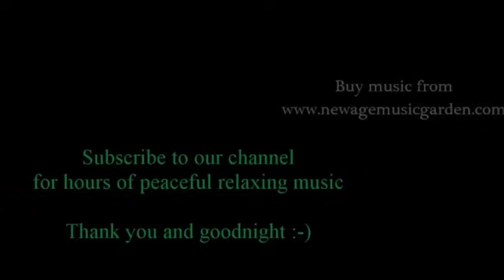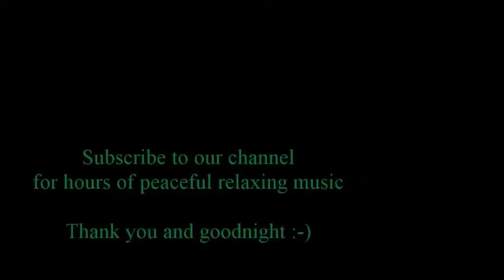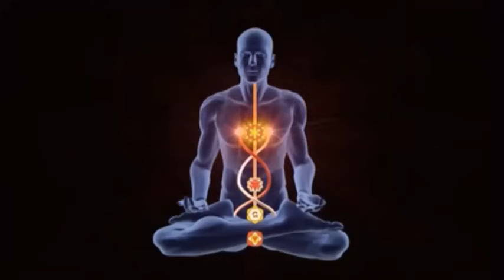10 hour Reiki Music: Meditation Music; New Age Music Playlist; Spa Music; Relaxation Music 🌅 172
The Relaxing Music Channel with beautiful reiki music; spa music, new age music playlist , yoga music, meditation music and relaxation music videos!

Epic ten hour special longplayer:
Sublime and atmospheric soundscapes with beautiful images. This is our new video on youtube. It contains our usual mix of beautiful film footage and photography. We always put a lot effort and care into our videos so you can enjoy amazing film footage of fantasy scenery and the most beautiful photography, We want you to be fully engaged in the audio visual experience and immerse yourself in the sound and vision. We love our subscribers which is why we always take care to make the best videos for you:-)...and for free. We would be delighted if you shared our videos with your friends!
So...Just sit back and relax or put your head phones on as you watch stunning images with new age music nature that will soothe relax and inspire.
These relaxation music tracks can be used for meditation ,both gentle and calming relaxing sounds are ideal for alternative therapies like chakra healing, massage or aromatherapy.

About our channel:
Our Channel contains a collection of amazing videos, some contain stunning fantasy footage and beautiful film footage of   inspiring and uplifting nature scenes.
We have a range of videos from short videos combining amazing film footage with meditation music, 1 hour videos for longer meditations or maybe group meditations. We also have even longer videos that you can use as hours of massage music or for sleeping. All out videos contain stunning photography and amazing images. We add new videos on a regular basis so be sure to bookmark us and share our videos with your friends and families and subscribe to our channel for hours of music.
 This music and all the videos on our channel are ideal for meditation, relaxation, yoga music and for use as music for sleeping. Many of listeners find our music perfect for healing and guided meditations or for use in alternative and healing therapy work such as aromatherapy, massage and spa treatments

Why not visit our brand new facebook page and like us and keep up to date with our latest videos and offers for free downloads. Some of the music is able to purchase as a download or on cd although none of the music is royalty free and is under full copyright as are the film footage and photographs.

Many of out listeners liken our music to artists such as enya, Yanni, Kitaro, Vangelis and Brian Eno.

More music on our facebook page and youtube channel.